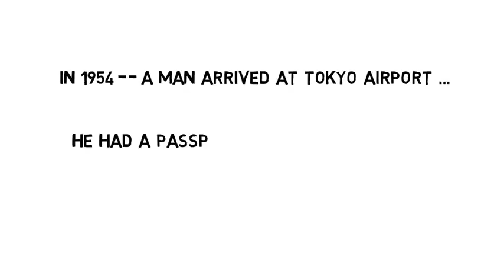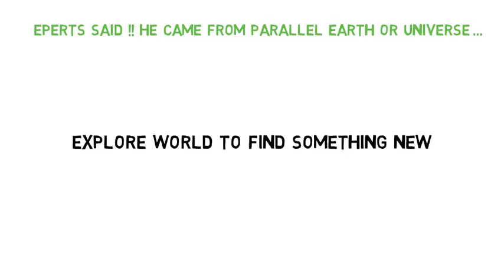Did you heared about Parallel earth or Universe must watch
also visit our facebook page: